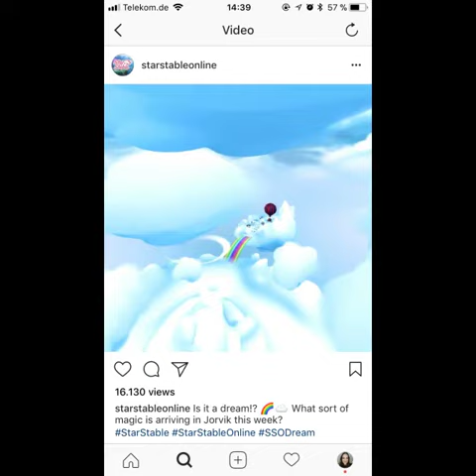Star Stable [SSO] TEASER: EIN OSTERDORF AUF WOLKEN? Bekommen wir neue Oster-Quests? [DEUTSCH]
SSODream Let's Play Star Stable Online [SSO] mit Nickrauhl [TEASER] OSTERDORF AUF WOLKEN

OMG! Star Stable hat auf ihrer Instagram-Seite einen Teaser gepostet. Was meint ihr was es ist? Ist es das Osterdorf?

Star Stable ist das einzige Pferde-MMO auf dem Markt. Ich spiele SSO seit Januar 2013 mit viel Herzblut und Leidenschaft 😄. Mittlerweile bin ich Level 19 und habe viele eigene Pferde (derzeit 37).

Ingame-Namen:
DAKOTA RAINTREE (Sandy)  💙 SANDY IRONMAN (Nick)
Level: 19 (Sandy) & Level 8 (Nick)
Server: AUTUMN STAR | Server 2